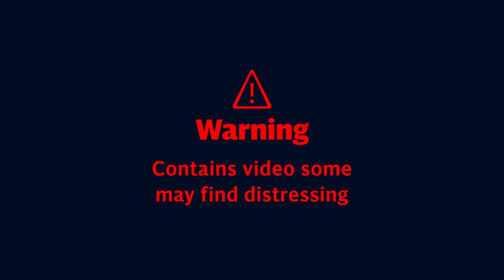Japan train attack: Multiple injured after man dressed as Joker villain stabbed passengers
A man dressed as the Joker comic book villain brandishing a knife on a Tokyo commuter train stabbed several passengers before starting a fire, which sent people scrambling to escape and jumping from windows, police and witnesses said.

The Tokyo Fire Department said 17 passengers were injured, including three seriously. Not all of them were stabbed and most of the injuries were not serious, the agency said.

The attacker, only identified as a man in his 20s, was arrested on the spot and was being investigated on suspicion of attempted murder, NHK said. His motive was not immediately known.

Nippon Television reported that the suspect told police he used an earlier train stabbing case as an example.

NHK said witnesses told police that the attacker was wearing a bright outfit, a green shirt, a blue suit and a purple coat, and looked like a comic book character or someone going to a Halloween event.